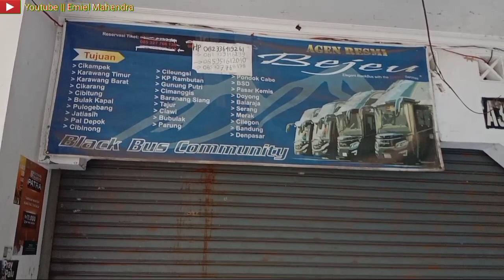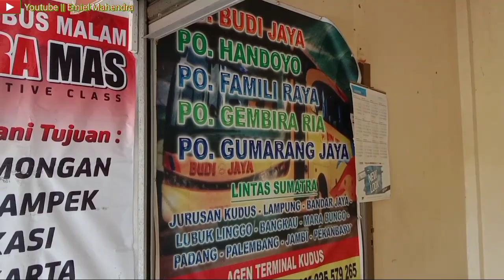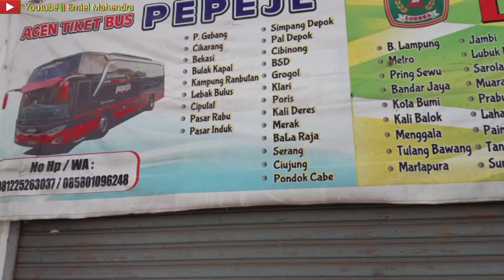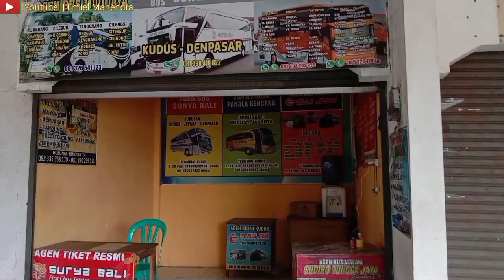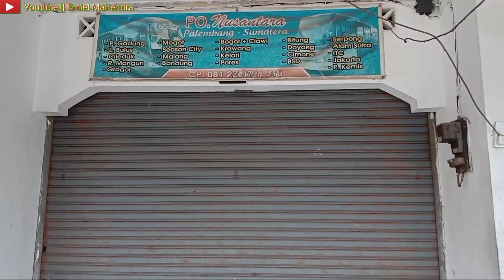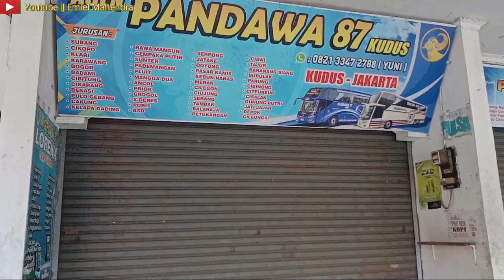SUDIRO TUNGGA JAYA PAMIT DARI DIVISI MURIA RAYA || SEMOGA KEMBALI MENGASPAL DI MURIA RAYA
Halo...
Assalamualaikum jumpa kembali di channel saya Emiel Mahendra...
Hari ini saya kroscek ke Terminal Jati Kudus untuk mencari info mengenai Po. Sudiro Tungga Jaya yang dikabarkan sudah tidak mengaspal lagi di Muria Raya.

Semoga suatu saat nanti Po. Sudiro Tungga Jaya dengan sasis sasis premiumnya kembali mengaspal di Muria Raya 🙏

Sekalian saya ingin menginformasikan beberapa agen bus di Terminal Jati Kudus. beberapa agen diantaranya adalah:

PO. HARYANTO
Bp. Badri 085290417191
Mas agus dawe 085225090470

PO. BEJEU

PO. NUSANTARA

PO. MUJI JAYA
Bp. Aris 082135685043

PO. PAHALA KENCANA & PO. SURYA BALI
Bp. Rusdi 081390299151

PO. SURYA BALI
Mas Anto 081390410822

PO. BERLIAN JAYA

PO. SAHAALAH "BERKAH SAFAR"

PO. GARUDA MAS

PO. SHANTIKA BANGUN PERKASA

PO. PANDAWA 87
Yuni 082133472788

PO. AGRA MAS
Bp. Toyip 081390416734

PO. MADU KISMO
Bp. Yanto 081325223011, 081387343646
Mohon maaf apabila ada perkataan yang salah dan mohon dikoreksi jika ada kesalahan dalam tutur kata 🙏🙏